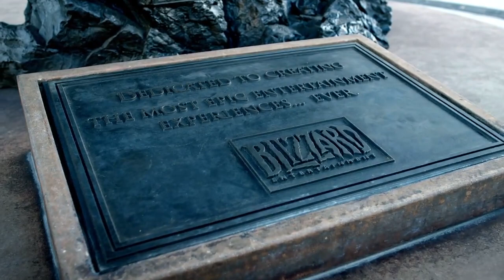BLIZZARD Warcraft, Diablo, StarCraft, and Overwatch Geoff Keighley 2021 Opening Ceremony LIVE! CUT